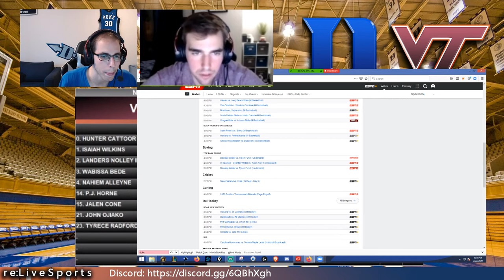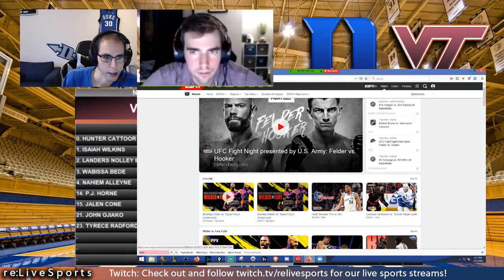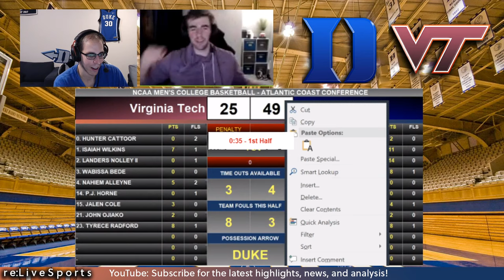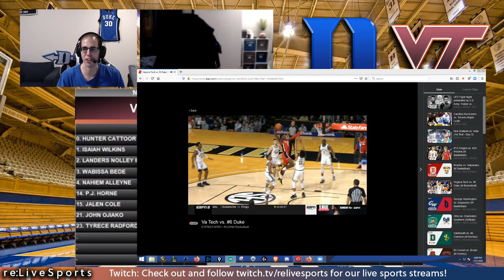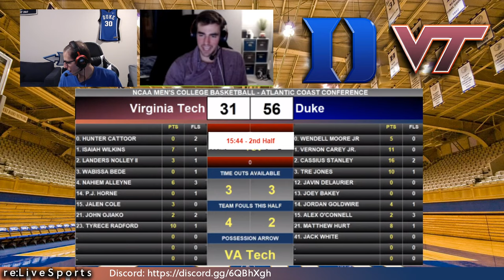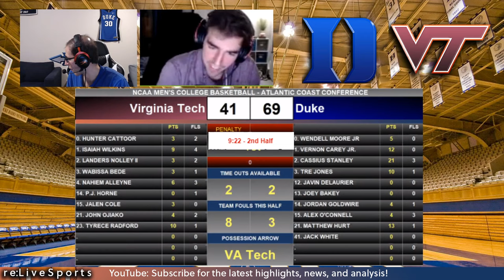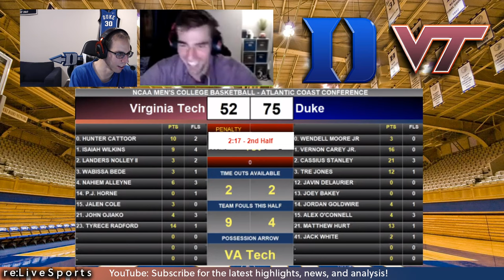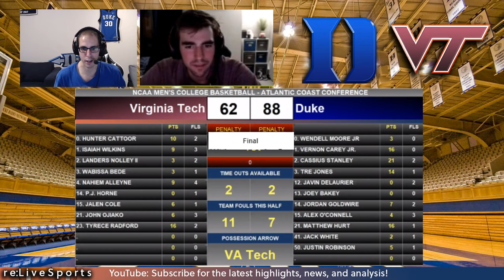Duke vs. Virginia Tech LIVE | Highlights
Duke VT LIVE
After a game to forget in Raleigh on Wednesday against NC State, Duke looks to rebound at home vs the Virginia Tech Hokies, who they beat earlier in the season 77-63 in Blacksburg. Duke is looking to feast on some turkey tonight!  Although we root for Duke in this cast, fans from both sides are welcome. Please keep it respectful in chat. This is a streamcast. The game cannot be shown due to copyright laws. Let's follow the rules now so that one day in the not too distant future we will be able to bring you the games live!